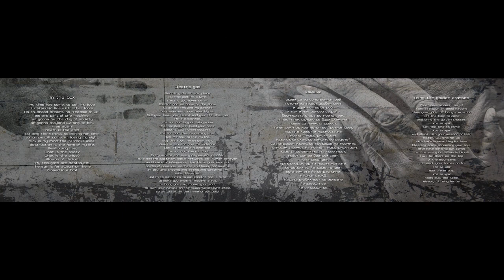Extrospection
Short preview of Scattered's second album "Extrospection".